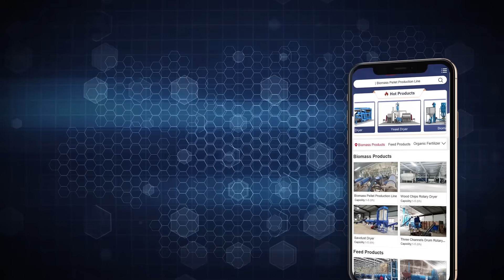Flash dryer running video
Flash dryer for sale
Capacity:12-1500 kg/h
Heat Source:Biomass, natural gas, diesel, coal, etc.
【Application】: Widely used in the dispersion and drying of granular, powdery, paste-like and filter cake-like false agglomerates in the chemical,
If you want to know price, Please leave your E-mail or Whatsapp